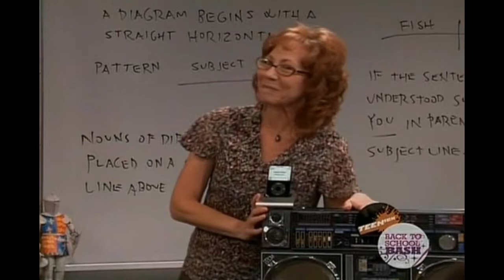[iCarly] How Dare You Children Boo A Dancing Scotsman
taken from iCarly Season 1 Episode 3 - iDream of Dance